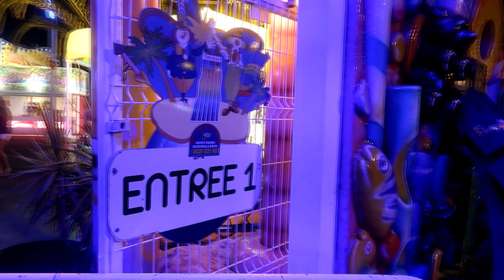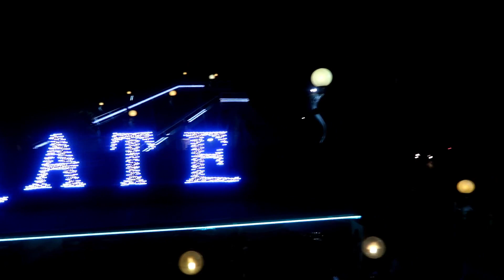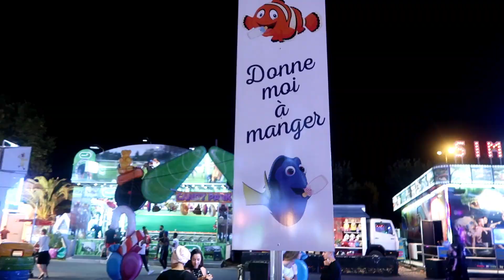🍼 Massilya donne le BIBERON aux poissons 🍼 parc attractions luna park cap d'agde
Massilya donne le biberon à des poissons dans le parc d'attraction du luna park au cap d'agde. Un très bon souvenir pour massilya qui rigole et s'amuse comme une folle 😊

On espère que la vidéo vous plaira. Bon visionnage à tous